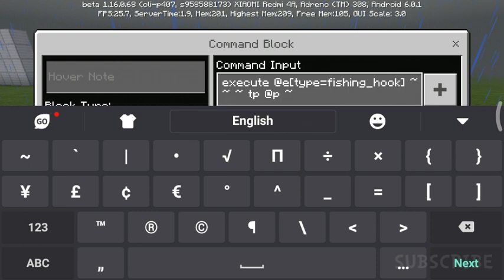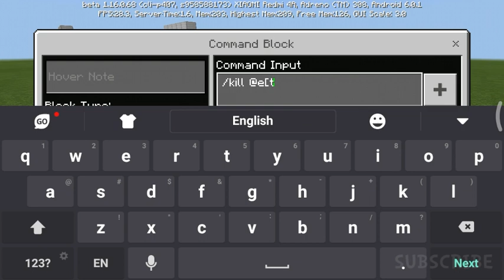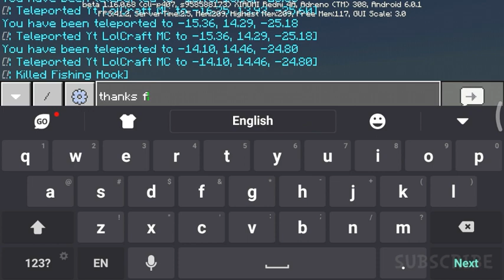Minecraft Tutorial; How to make Spiderman Web Shooter (Easy Nomood)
Pogi Kow malabente no moodsss muna guyss😊😊